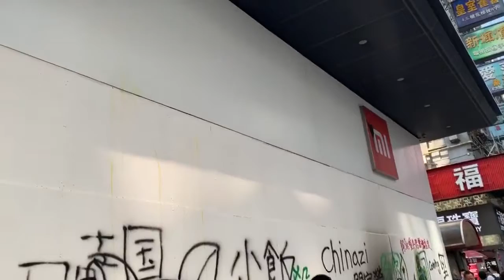记者亲历：遭暴徒破坏后的旺角弥敦道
2019年11月13日